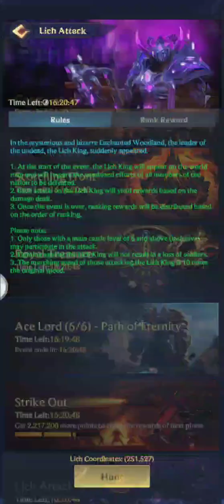did i missed something to increase damage?